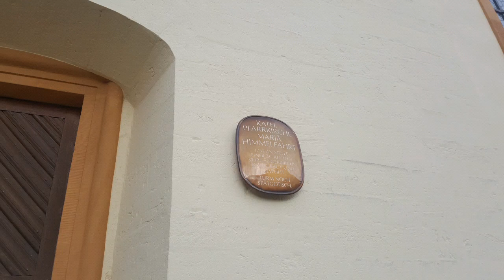Die Glocken von der katholischen Kirche Mariä Himmelfahrt in Stettfeld (Haßberge)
Es sind 4 Glocken:

Es1 (Muttersgottesglocke)
Durchmesser 125 cm.
Sie wiegt 1.100 kg.
Sie wurde 1950 von Hamm in Regensburg gegossen.

G1 (12 Uhrglocke)
Durchmesser 100 cm.
Sie wiegt 550 kg.

B1 (Urbanusglocke)
Durchmesser 85 cm.
Sie wiegt 300 kg.

C2 (Annaglocke)
Durchmesser 75 cm.
Sie wiegt 200 kg.
Sie wurde von K. Hamm 1919 in Regensburg gegossen.

Aufgenommen am Samstag um 14 Uhr zum Sonntageinläuten.